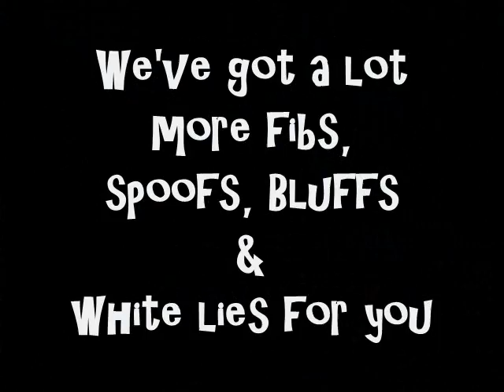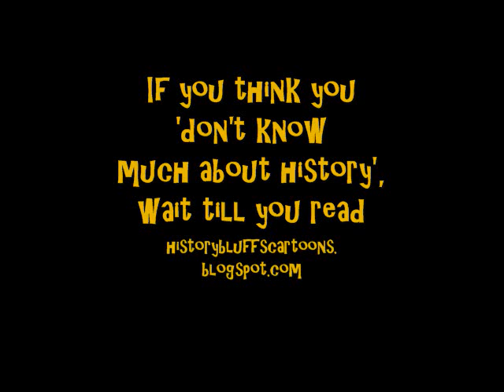Bluffing Bluffs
Promoting HISTORY BLUFFS cartoons on historybluffscartoons.blogspot.com